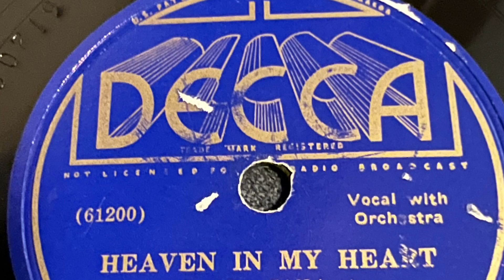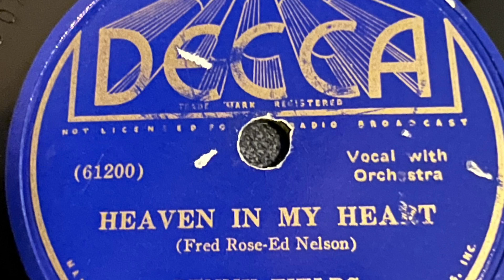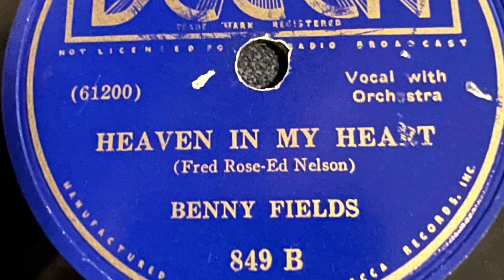Heaven In My Heart - Benny Fields 1936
Decca 849 B  61200
June 26, 1936
Benny Fields
Fred Rose-Ed Nelson